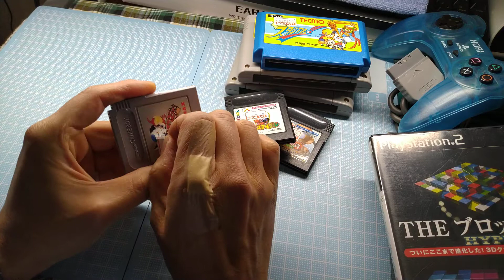令和2年 1月14日と1月15日の レトロゲーム 購入履歴 よかったら見てね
昨日と今日で またレトロゲームを購入してしまいました しかし今回は 全て110円の商品を集めてみました どうぞご覧ください